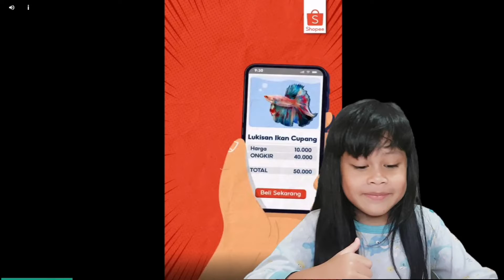SEREM MAIN GAME POPPY PLAYTIME GAK KUAT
Halo Semua...

Video kali ini Arin sedang main game poppy playtime.. gamenya serem banget